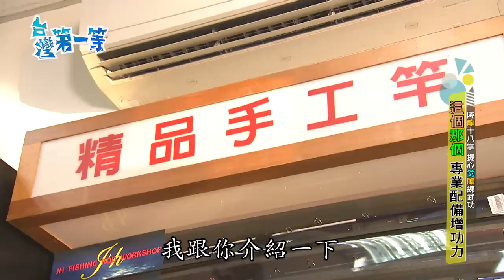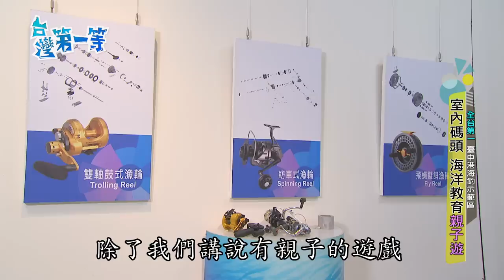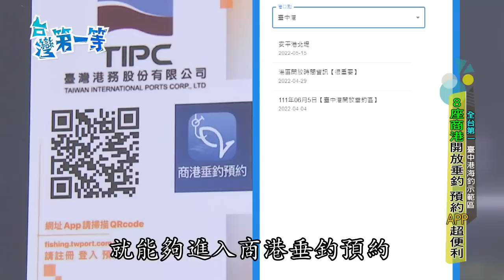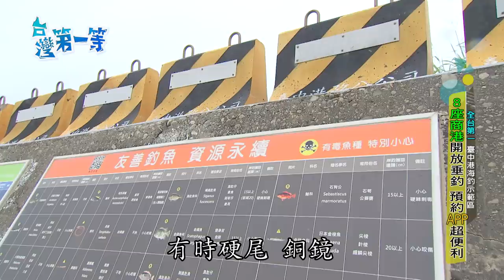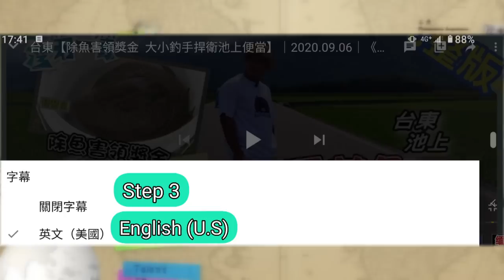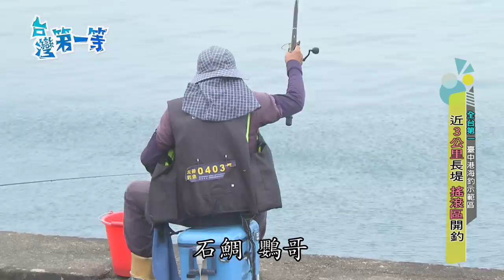[全新] fishing【全台第一海釣長堤 早起站搖滾區/超狂達人帶路 "秒中"巨物龍膽 /魚池能釣塘虱魚? 中鉤率100% / 台灣土虱王 揚名全球】│2022.06.26│《台灣第一等》完整版